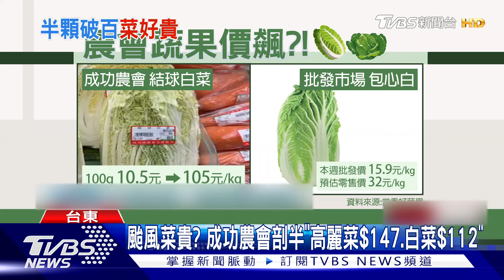颱風菜貴? 成功農會剖半「高麗菜$147.白菜$112」｜TVBS新聞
凱米颱風逼近，但蔬果價格已經開始飆升了嗎?台東成功農會，破半高麗菜賣147元、切半白菜112元，就連西瓜每100公克8.5元，都比批發預估的零售價，以及菜攤價格還要貴，但農會強調，價格跟颱風無關，是因為有幫客人做好前置作業，加上運費等成本，才會讓價格比較高一點點。